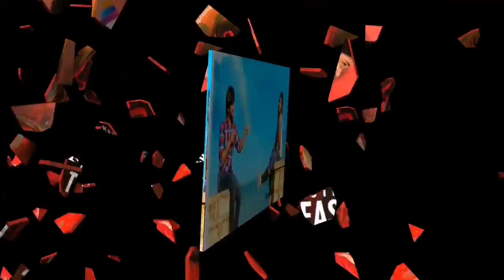Ratham New South Hindi dubbed full movie | 100%Confirm release date TV +YouTube | South ki film 2019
Credit :- Visual content Rights | Goldmines | New age cinema |Divomovies |New age cinema | cinekorn movies |adwise India movie plex | Geetha arts | Aditya music |